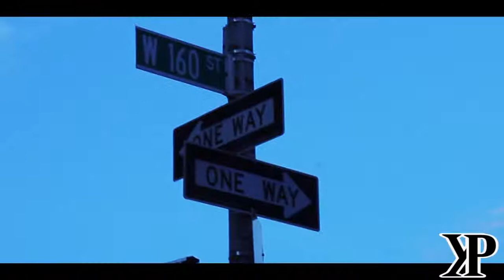TRU/LY - I'm Warning Ya (Official Music Video)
TRU/LY HARLEM SUGAR HILL PRODUCT TAKING THE HIP HOP WORLD BY STORM FOLLOW ME @TRUHARLEM ON INSTAGRAM BARRY LYDELL ON FACEBOOK TRU/LY ON SOUND CLOUD AND EMAIL